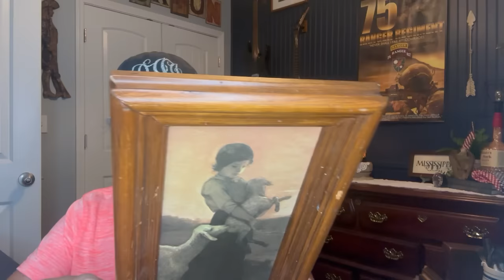PREPPING FOR OUR BOOTH ⚡️WE GOT POWER! ⚡️ ~THRIFT HAUL(S) WEEKLY VLOG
Hey y’all!! Spend the week with me! This was a crazy busy week. I’m prepping for our booth which requires shopping!! I share a couple different hauls in this one.  We got our new outlets but even that was “eventful”…🤣

I hope y’all enjoy this long vlog!

Thank y’all for hanging out with me/us! 😘

XOXO,
Donna